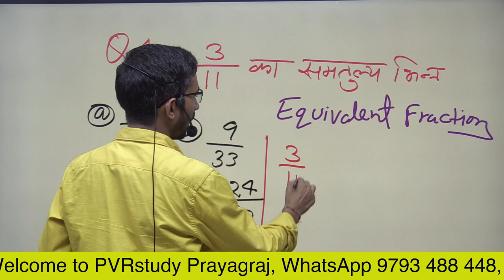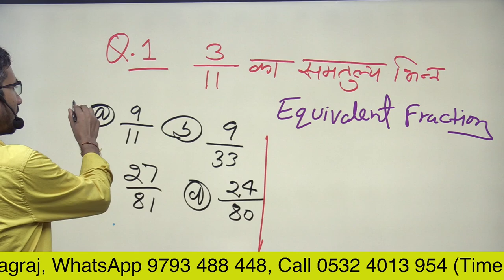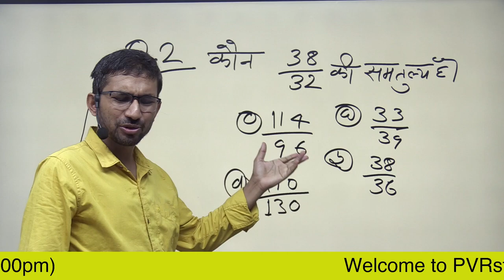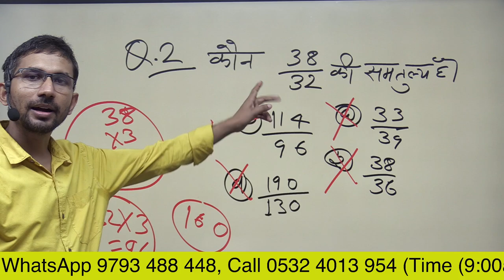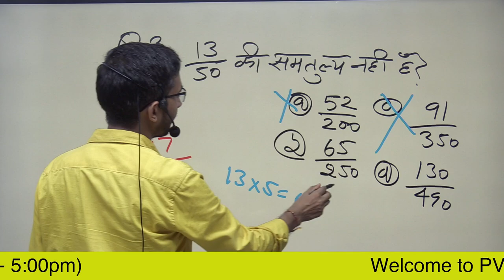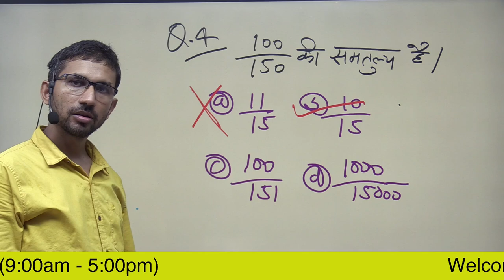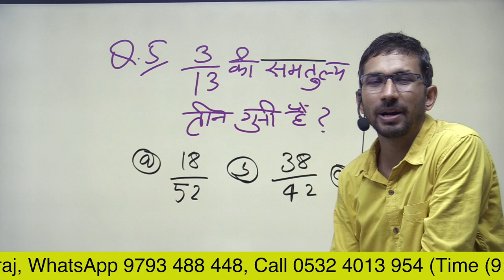Video 10 | Equivalent fraction in Hindi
equivalent fraction in Hindi